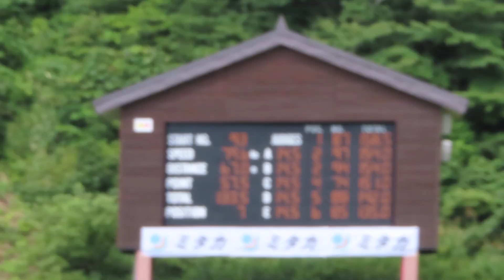小林龍尚 選手 第19回妙高サマー ２本目 67メーター 2019/09/01(日) 妙高高原赤倉シャンツェ